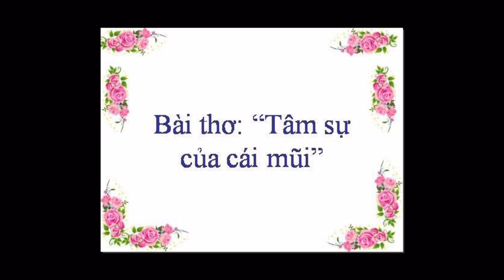Tâm Sự Của Cái Mũi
Chủ đề bản thân - Bài Thơ Tâm Sự Của Cái Mũi